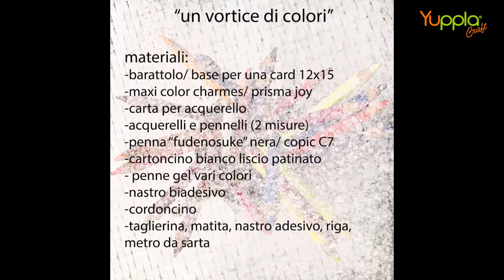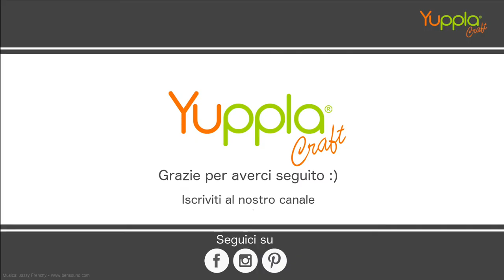Video Tutorial - Un vortice di colore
DESCRIZIONE:  Maria Antonietta ci mostra passo passo come realizzare dei pattern con acquerelli e penne colorate. Come esempio ha realizzato un barattolo porta matite e una card.

Prodotti YupplaCraft utilizzati:
- Maxi COLOR Charmes della raccolta 2020 BECrafty